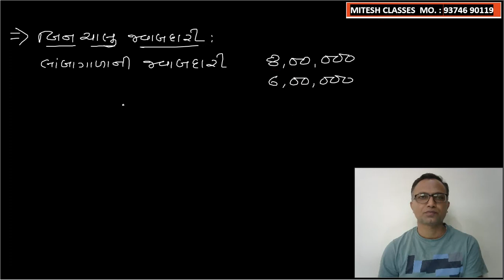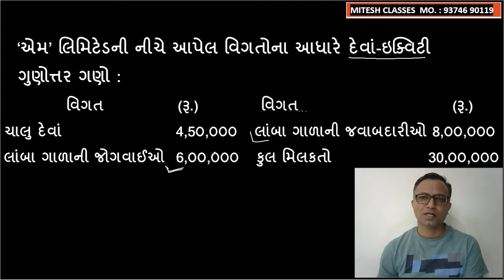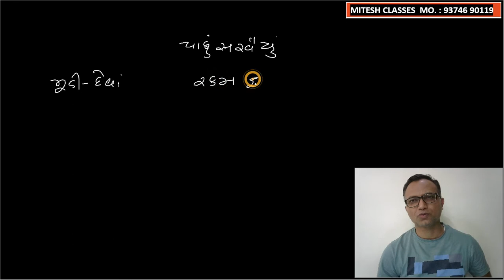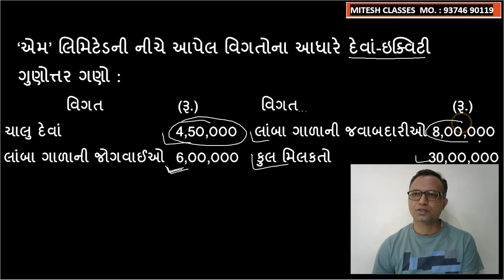12th-commerce, SUBJECT:ACCOUNT PART-2,CH-5 - GUNOTTAR ANE VISHLESHAN, SUM-10